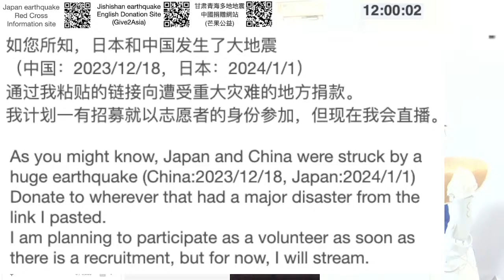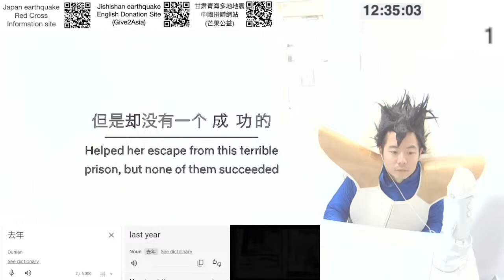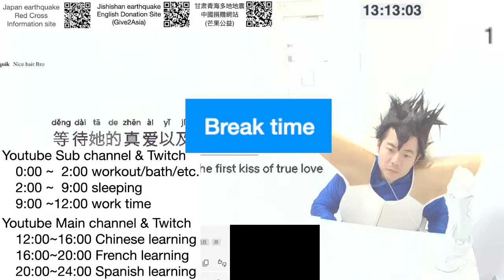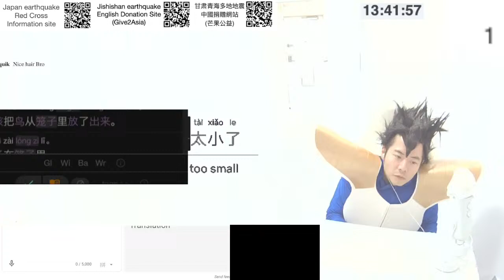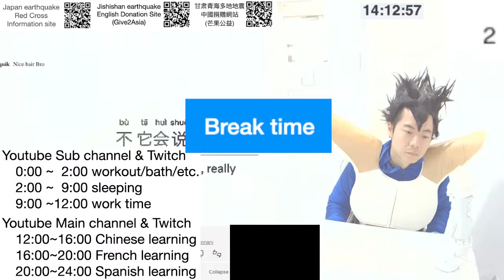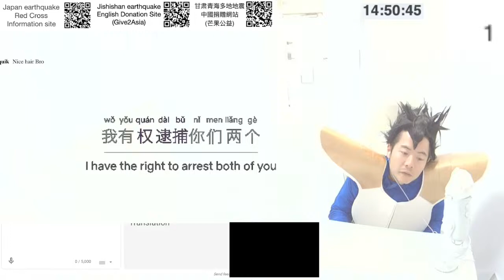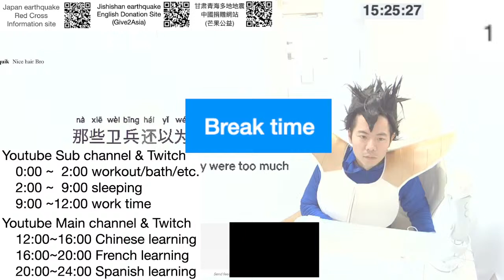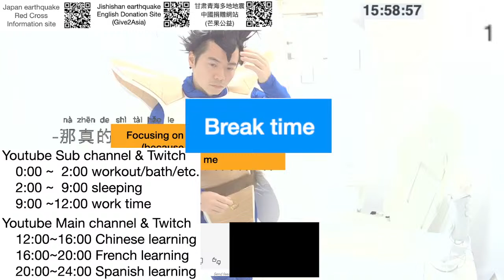【DAY17】Learning Chinese with cartoon: Shrek 怪物史瑞克 & learning grammar (part1)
通过模仿动漫声音学习中文、法语和西班牙语
中文: UTC 12:00~16:00
法语: UTC  16:00~20:00
西班牙语:  UTC  20:00~24:00
我的目标是通过语音模仿学习3种新语言。

精神时光屋(RST)挑战规则
1.我会一天二十四小时直播
2. 我会尽可能多地呆在这个房间里。 （我每周会出去 5 分钟检查我的邮箱。）
3.我只会吃粉和水。

【CHARITY】Share your ki to victims of disasters around the world from these donation sites!